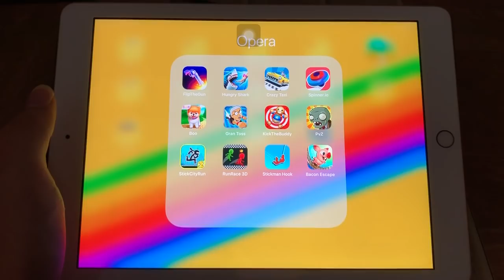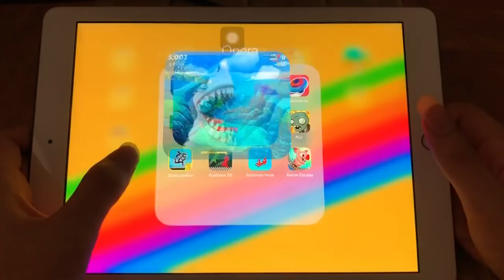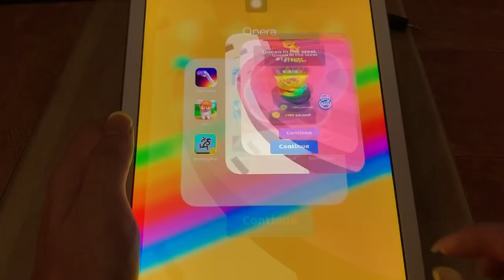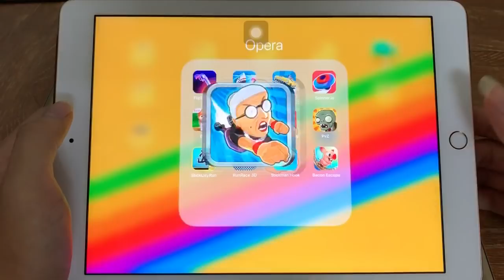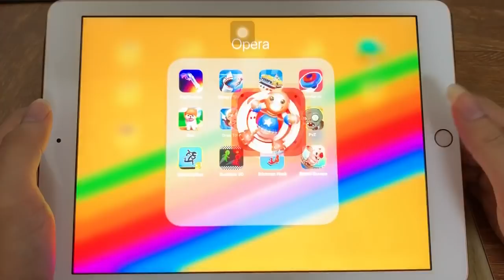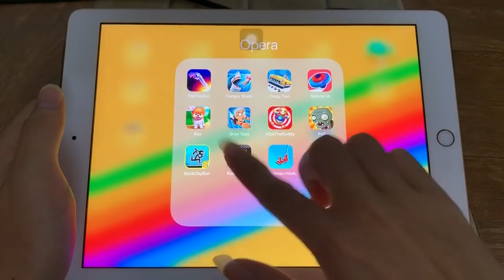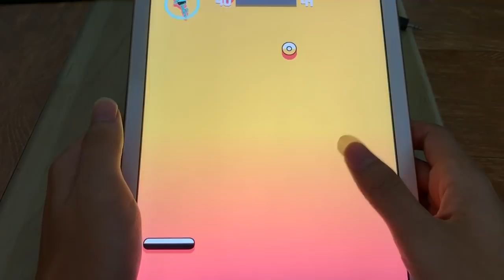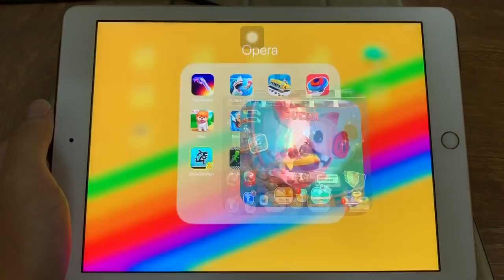FlipTheGun,Hungry Shark,Crazy Taxi,Spinner.io,Boo,KickTheBuddy,PvZ,StickCityRun,RunRace 3D